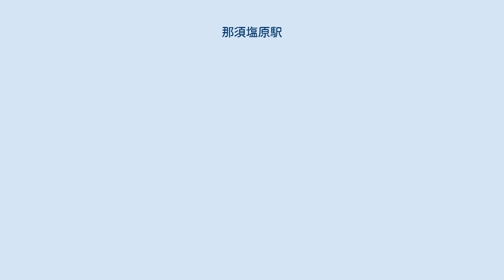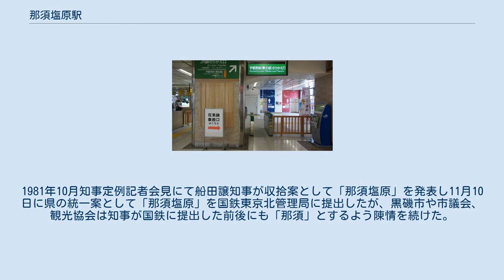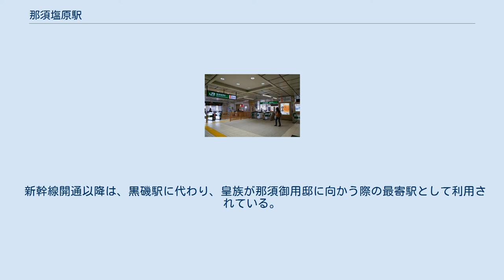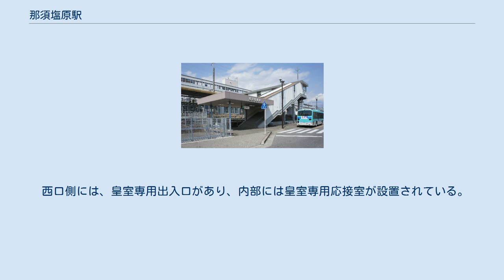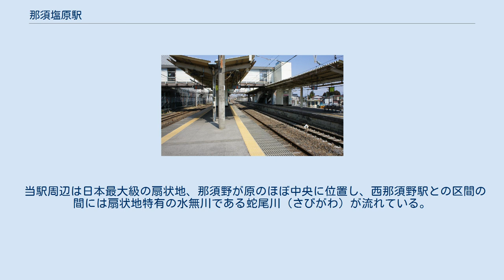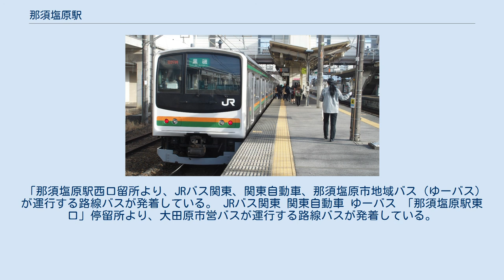那須塩原駅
東口 那須塩原駅（なすしおばらえき）は、栃木県那須塩原市大原間にある、東日本旅客鉄道（JR東日本）の駅である。
 東北新幹線と、在来線の東北本線との接続駅となっている。
東北本線は「宇都宮線」の愛称区間に含まれている。
東北新幹線は「なすの」の一部が当駅を始発・終着としている。
 かつては東那須野駅（ひがしなすのえき）と称し、塩原温泉郷の玄関駅である西那須野駅と、那須高原の玄関駅である黒磯駅という二つの特急停車駅に挟まれた、急行も停まらない小駅であった。
東北新幹線の開業に際して新幹線停車駅に出世した。
 東北新幹線の建設計画の仮称では新那須駅とされていたが、開業近くになり「塩原」という文字を入れてほしいという動きが出て騒動に発展した。
栃木県選出の国会議員のうち渡辺美智雄は「那須・塩原」、森山欽司は「那須」、広瀬秀吉は「那須野」を支持していた。
1981年10月知事定例記者会見にて船田譲知事が収拾案として「那須塩原」を発表し11月10日に県の統一案として「那須塩原」を国鉄東京北管理局に提出したが、黒磯市や市議会、観光協会は知事が国鉄に提出した前後にも「那須」とするよう陳情を続けた。
当時の東京北鉄道管理局長であった山之内秀一郎が、1982年1月20日に最終的に「那須」と「塩原」を合わせた那須塩原駅に決めたが、山之内が口頭で最高幹部に辞意を伝えざるを得ないほど後にしこりが残ったという。
当初のローマ字表記は「Nasu-Shiobara」であった。
 それから四半世紀後の2005年1月1日、黒磯市と西那須野町、塩原町は合併して那須塩原市となったが、新市名の選定理由の一つとして、新幹線の駅名となっている名称であることが挙げられているように、この駅名は地名へと反映されることとなった。
その後駅名標が更新された際、ローマ字表記は「Nasushiobara」となった。
 新幹線開通以降は、黒磯駅に代わり、皇族が那須御用邸に向かう際の最寄駅として利用されている。
 新幹線は2面3線のホームと通過線2線を持つ高架駅、在来線は2面3線のホームを持つ地上駅である（6番線は欠番）。
みどりの窓口、近距離自動券売機、指定席券売機、VIEW ALTTE（改札外）が設置されている。
在来線・新幹線ともにSuica自動改札機設置駅。
新幹線専用の改札口に加え、在来線構内から新幹線構内への乗り換え改札も設置されている。
 西口側には、皇室専用出入口があり、内部には皇室専用応接室が設置されている。
 2017年度には、コンコース、在来線旅客トイレ、観光案内所、改札外待合室、新幹線改札内待合室、みどりの窓口の改良、および新幹線改札口の移設といったリニューアルが行われた。
 駅長配置の直営駅。
また管理駅として氏家駅 - 西那須野駅間の各駅を管理する。
 （出典：JR東日本:駅構内図） JR東日本によると、2019年度（令和元年度）の1日平均乗車人員は5,291人であり、また、新幹線の1日平均乗車人員は3,371人である。
栃木県内のJRの駅では宇都宮駅、小山駅に次いで第3位である。
 駅前から続く大通り（栃木県道53号大田原高林線） 蛇尾川 駅前にある鍋。
オブジェではなく、祭事には調理に用いられる。
 当駅周辺は日本最大級の扇状地、那須野が原のほぼ中央に位置し、西那須野駅との区間の間には扇状地特有の水無川である蛇尾川（さびがわ）が流れている。
駅近辺にも蛇尾川支流の水無川熊川がある。
 駅北側には新幹線の留置線がある。
 「那須塩原駅西口留所より、JRバス関東、関東自動車、那須塩原市地域バス（ゆーバス）が運行する路線バスが発着している。 JRバス関東 関東自動車 ゆーバス 「那須塩原駅東口」停留所より、大田原市営バスが運行する路線バスが発着している。
 注釈 出典 新幹線